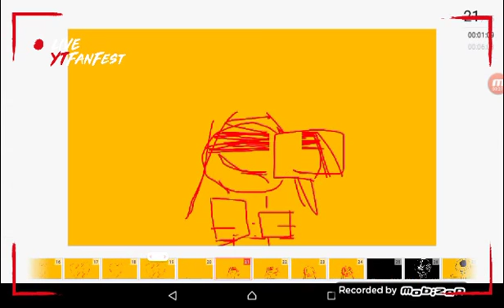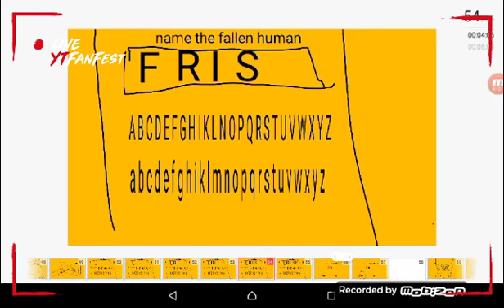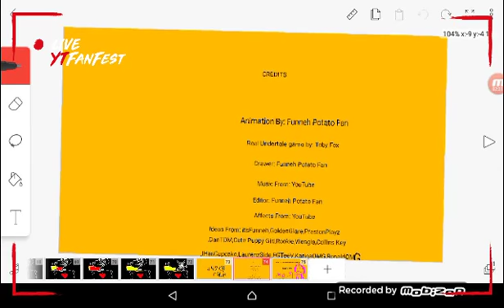Undertale,(My Undertale Genocide Animation) (READ DESC)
Animation App: FlipaClip
Recorded By: Mobizen
Music From: YouTube